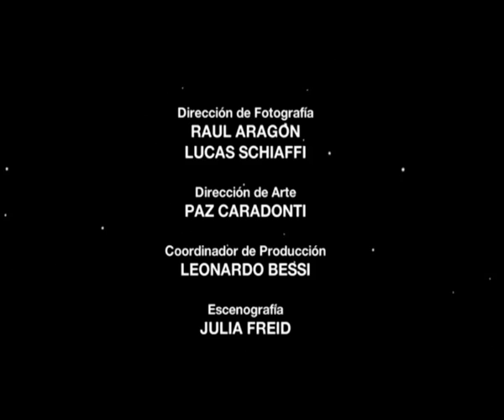Amanda O, Capítulo 41 Completo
Natalia Oreiro en Novela Amanda O Oficial Episodios completos. Amanda cree haber vuelto a ser famosa. Amanda planea su venganza.
Con la actuación de Natalia Oreiro y Luciano Castro.